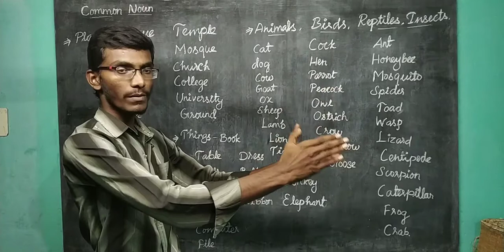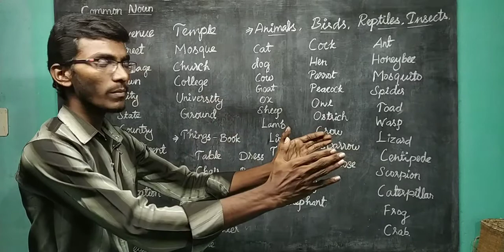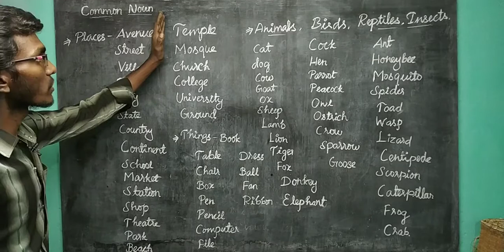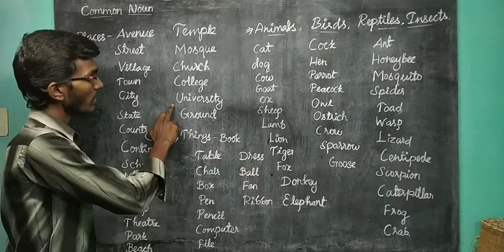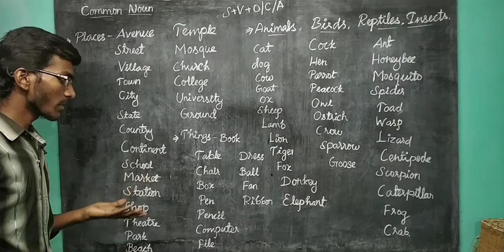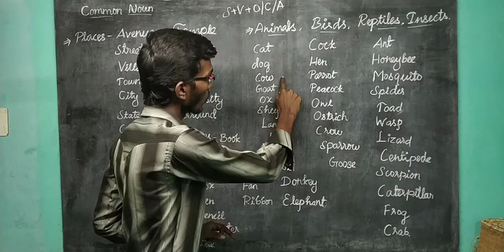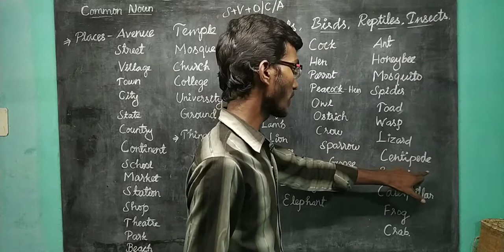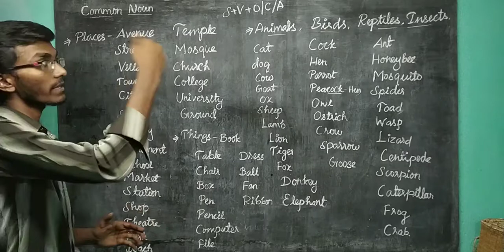Noun || Proper Noun and Common Noun in Tamil Part 2.